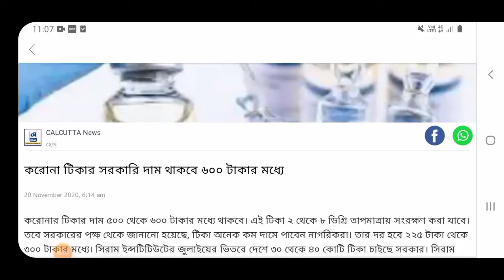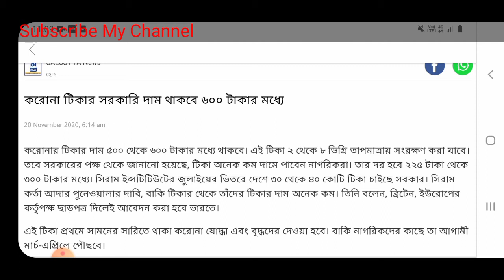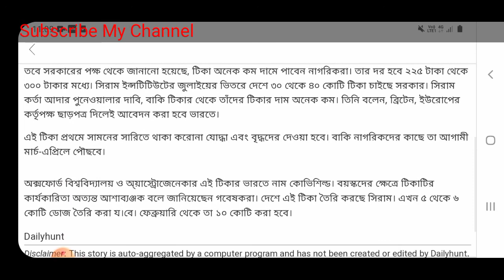Every Indian Will Be Vaccinated Once The Corona Vaccine Is Available: PM Modi || Vaccine price